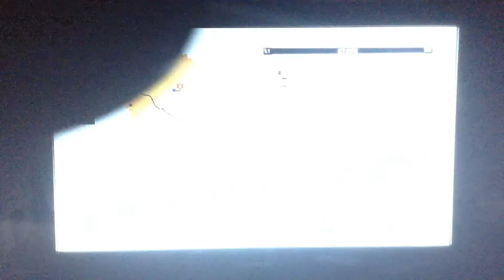Résumer du Tour de France 2013 Lotto-Belisol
Tour avec Van den Brouk, Vanendert et Greipel
étape coup de coeur: étape de Castres a Ax-3-Domaines